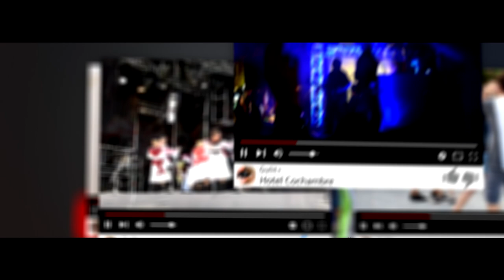Internacional catalan ♫ HD 1080p60